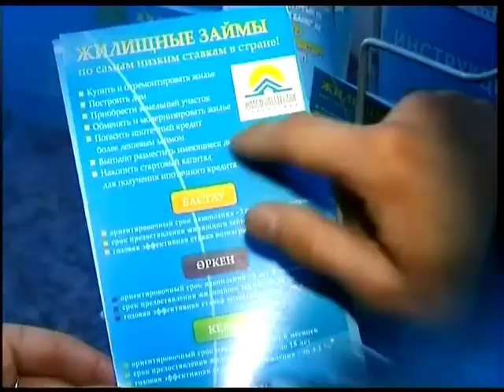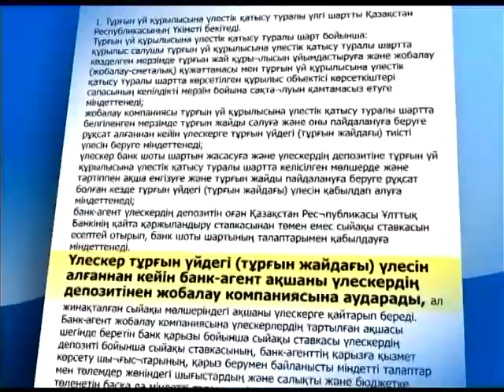Тұрғын үй құрылысы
Ақпараттық-жарнамалық ролик.